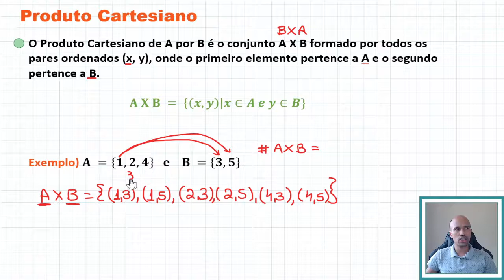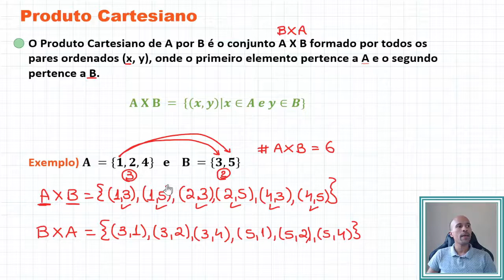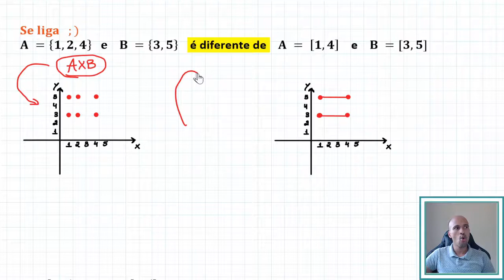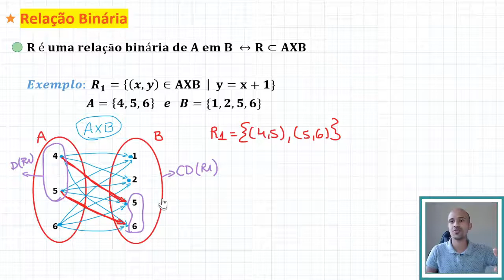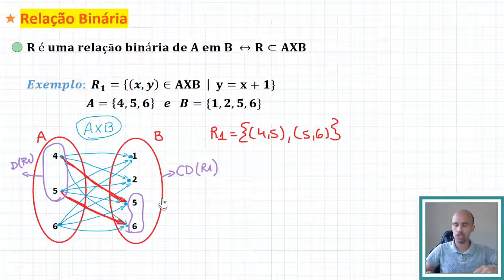Função - Produto Cartesiano #3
Iniciamos aqui uma sequência de aulas sobre a parte introdutória de funções. Bora lá?